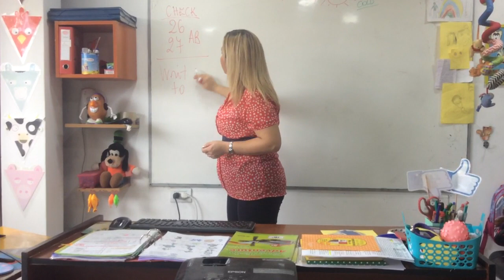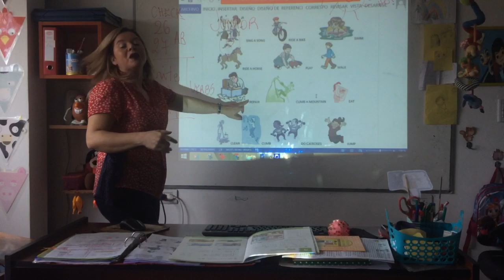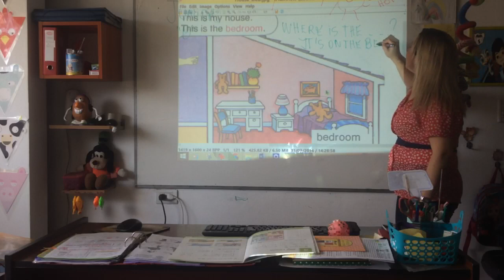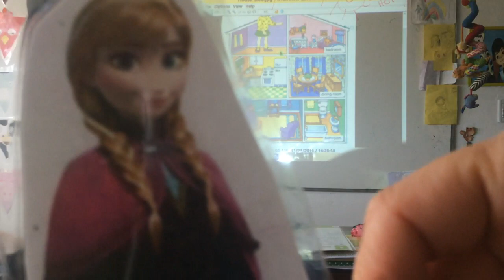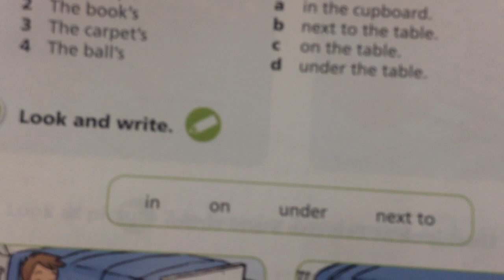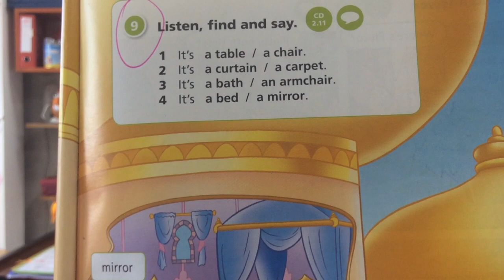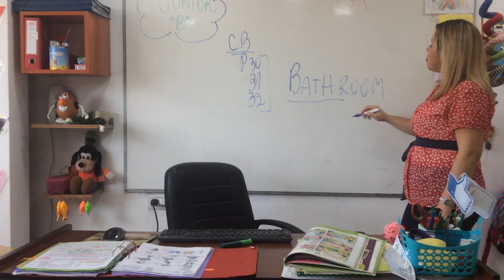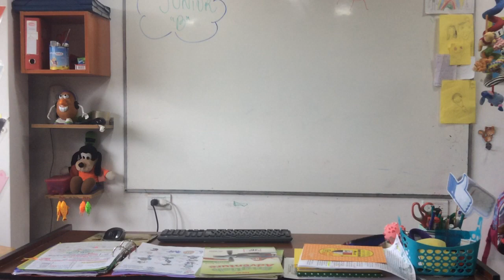VIDEO CLASE JUNIORS B 11-05-20